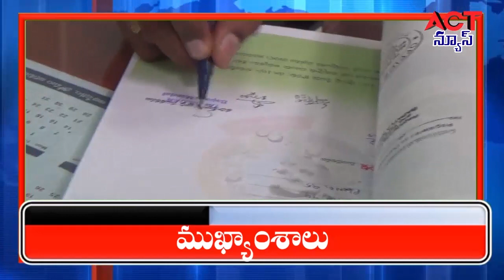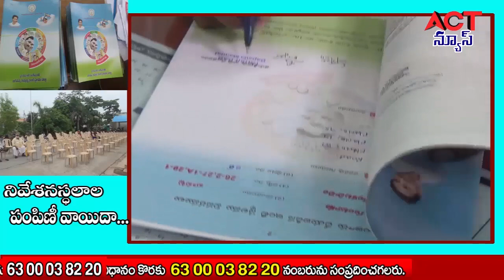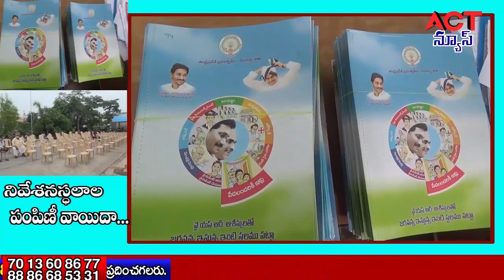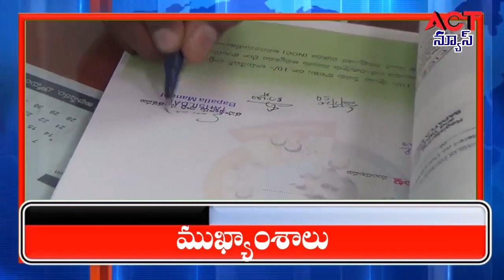06 07 2020